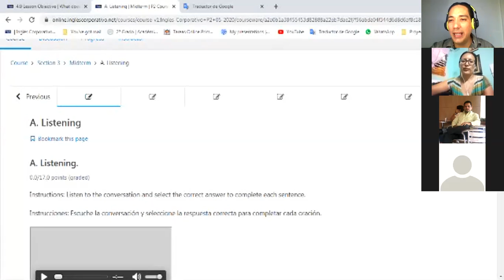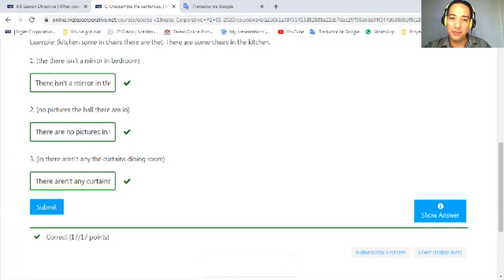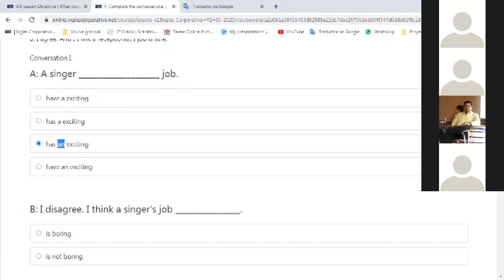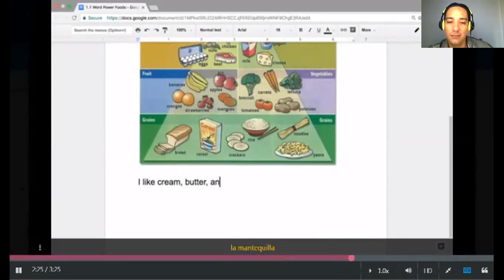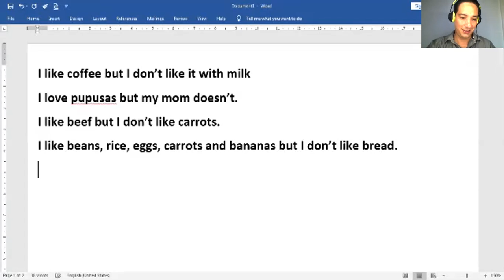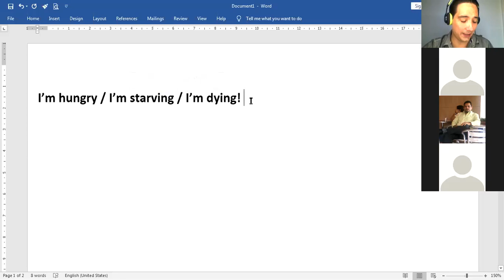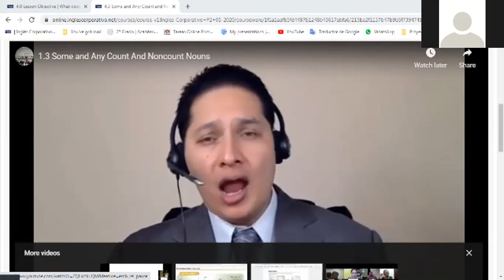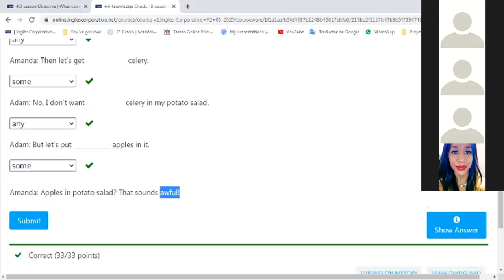Ingles Corporativo-P2-02-9-10-PM-05-20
By the end of this class you will learn vocabulary related to the food pyramid. You will also learn how to express the food that you like and dislike.